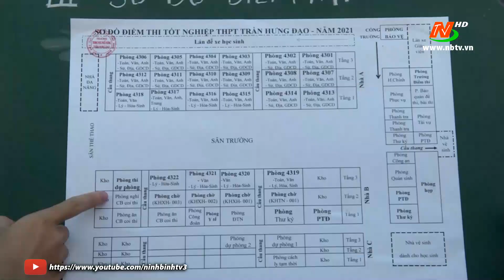​​​Thí sinh làm thủ tục tham dự kỳ thi tốt nghiệp THPT 2021